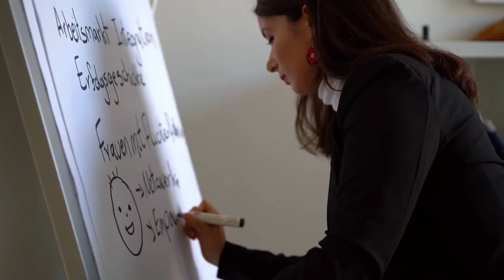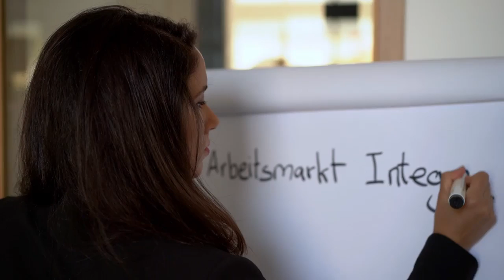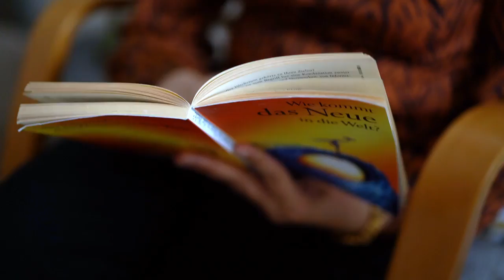Video für Projekt von Bosch Stiftung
Regie & Editing: Melina Borčak
Videograf: İlker Kahlo

Ich bin ein Filmemacher aus Berlin. Für Videoproduktionen in jeder Größe und jedem Stil, können Sie mich kontaktieren. Ob Imagefilm, Produktvideo, Social Media Film oder Musikvideo; lassen Sie uns Ihr Projekt zusammen konzipieren.